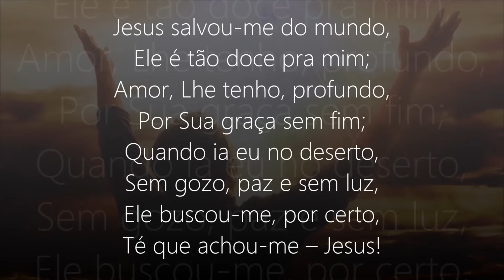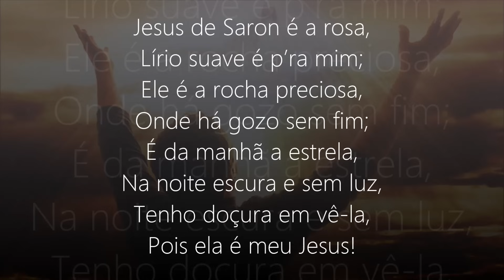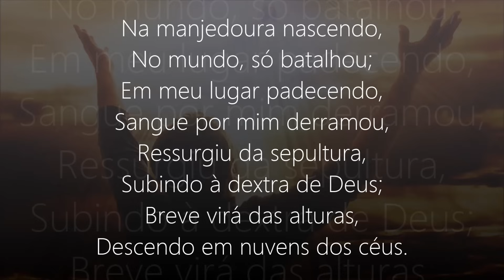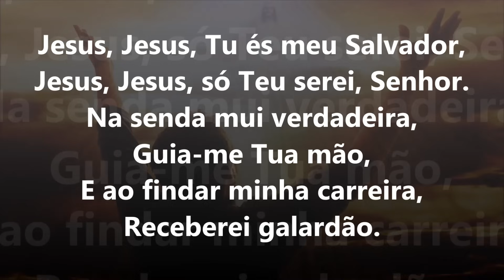Hino 311 - Harpa Cristã - Jesus, Meu Salvador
Esse é o Canal Oficial da Harpa Cristã & Hinos Antigos

Hino 311/Jesus, Meu Salvador
Autor: (N.J.N.) Nils J. Nelson